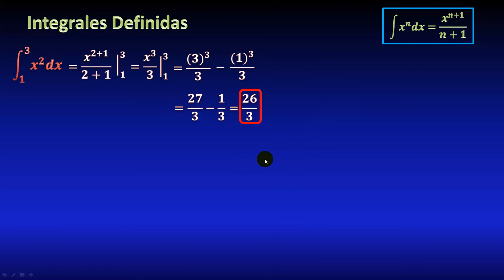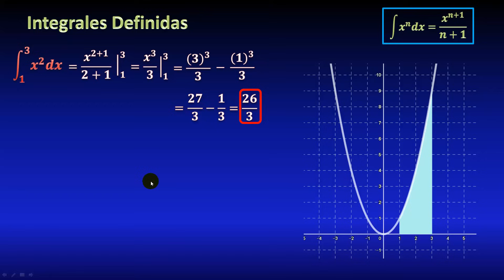01. Integral definida, área bajo UNA PARÁBOLA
Ejercicio resuelto de una integral definida de una potencia de x, resuelta paso a paso con ayuda de fórmula, sustituyendo los límites de integración e interpretando el resultado como el área bajo la gráfica de la función.

** MIRA TODOS MIS CURSOS AQUÍ **
** BIBLIOGRAFÍA **
** DONACIONES **